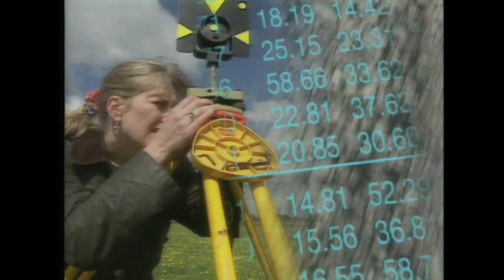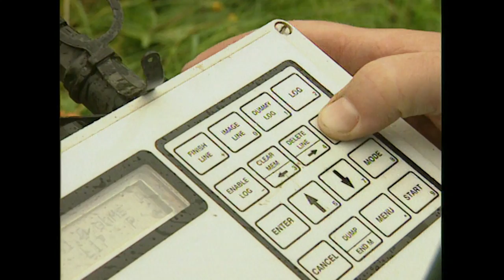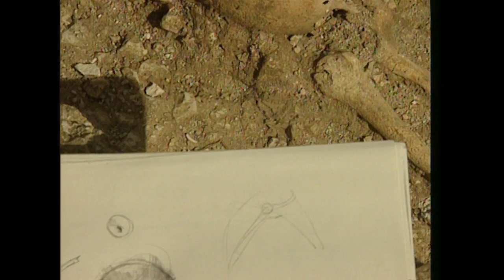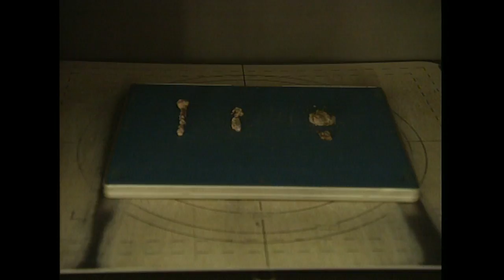Why This English Town Is Filled With Saxon Graves | Time Team | Absolute History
The team excavate a Saxon burial ground in a Wiltshire village which is situated on a building site owned by developer, David Buckland. Until all the graves have been mapped he is unable to continue with the development. They are joined by osteoarchaeologist Margaret Cox, archaeologists Peter Cox and Helena Cave-Penney, and conservator Meg Brooks; while blacksmith Ivor Lawton forges a Saxon blade from alternate leaves of steel and iron.